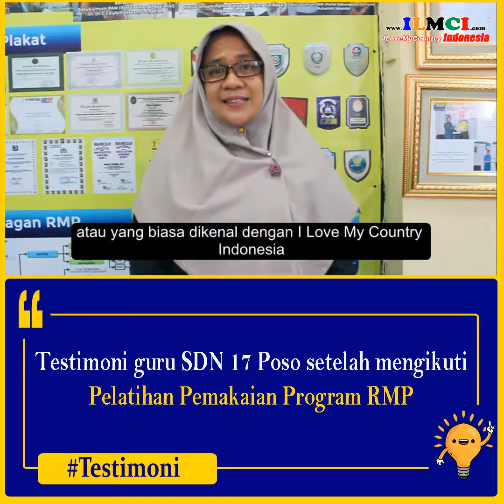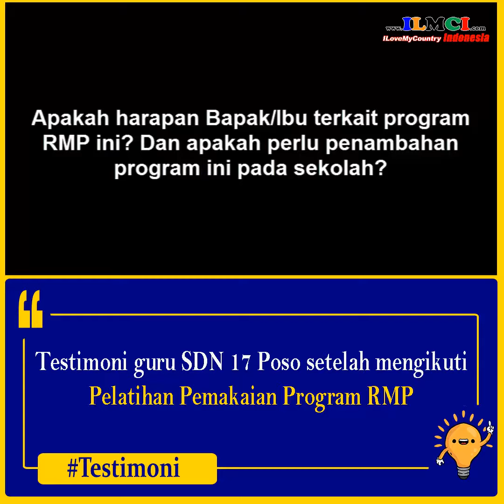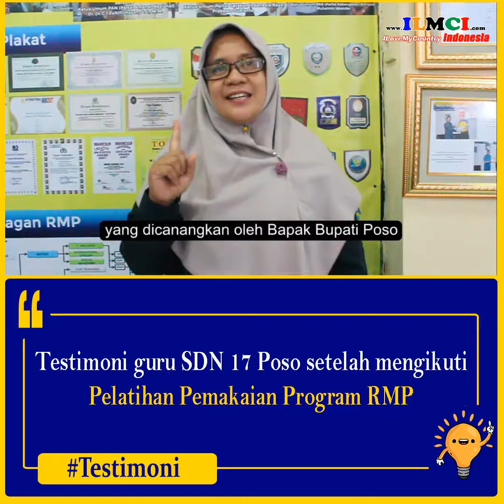SDN 17 POSO